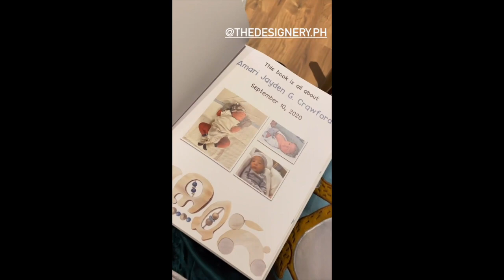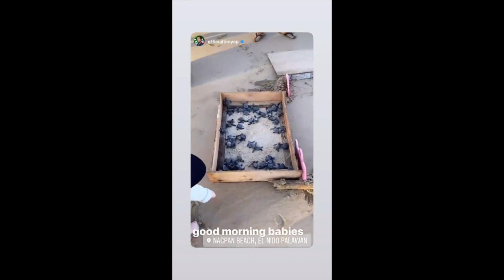COLEEN AND BILLY BABY AMARI